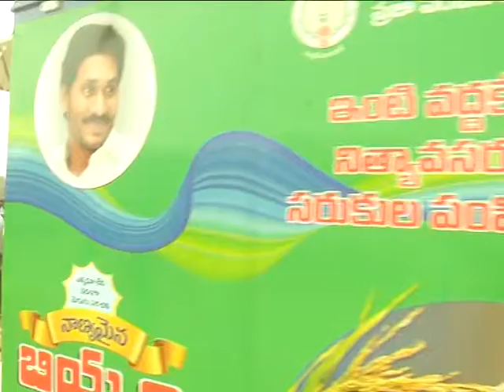Hon;ble MLA etcherla partcipat in MDUs Distribution at KR stadium on dt;21 01 2021